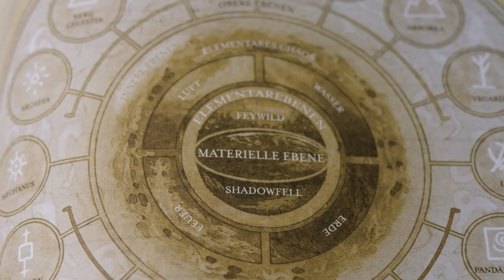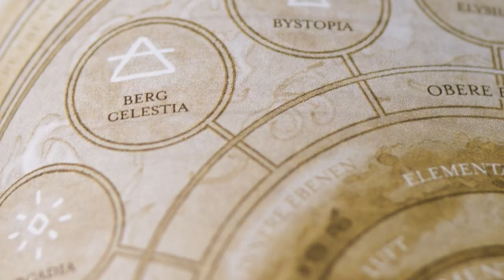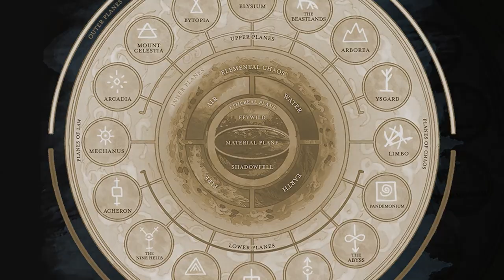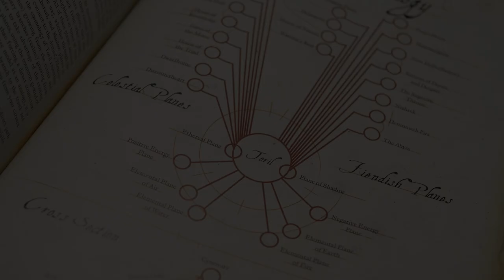Wozu sind eigentlich Götter da in D&D? Dungeons & Dragons: Einsteiger-Guide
Unsere Patrons haben abgestimmt, dass sie Lore-Videos auch für andere Systeme abseits von DSA interessieren würden. Hier ist also die zweite Folge zu Dungeons and Dragons. Es geht um Götter, wozu sie da sind und wie durch sie die Welten (v.a. die Forgotten Realms) umgeformt werden